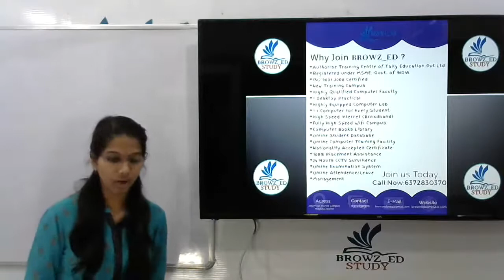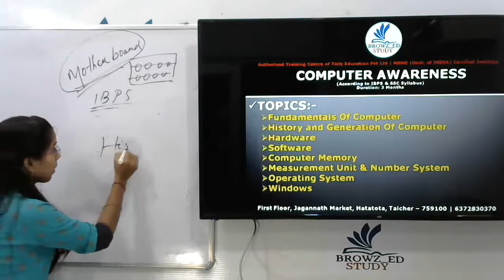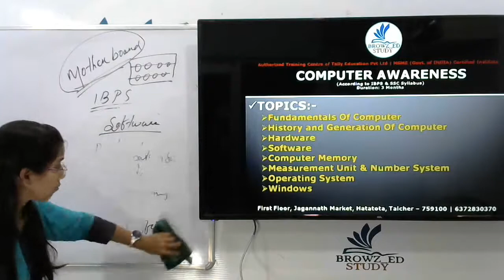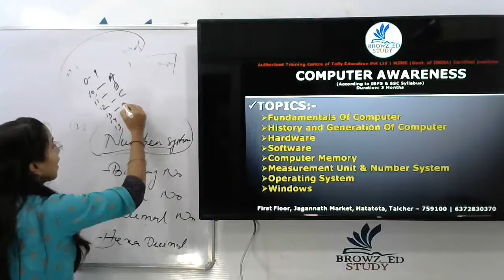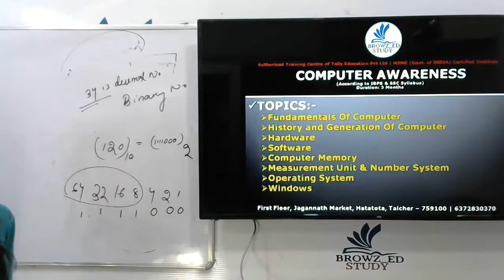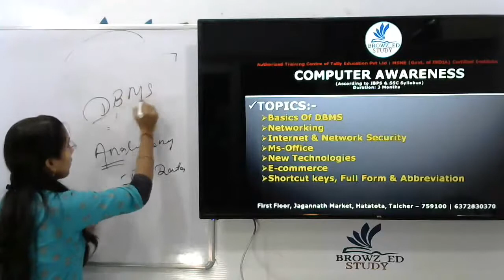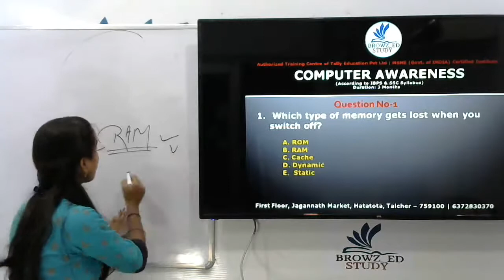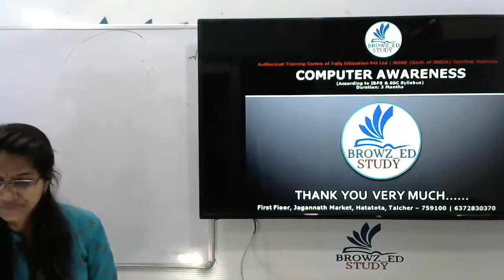21 07 2020 Computer Awareness Syllabus by Puspita mam Live Class Talcher Browzed Study